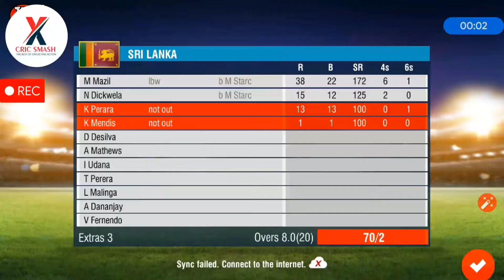How to skip strategic time outs in WCC 2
Fed up of waiting dor strategic timeouts to end in WCC 2? Now you can skip them for free using this simple trick!
Thank you for visiting Cric Smash.

Track info:-